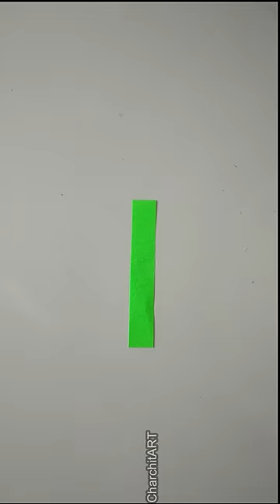Beautiful Wall Hanging video